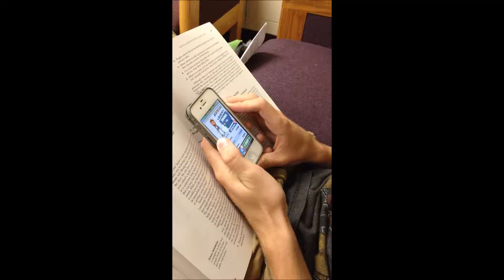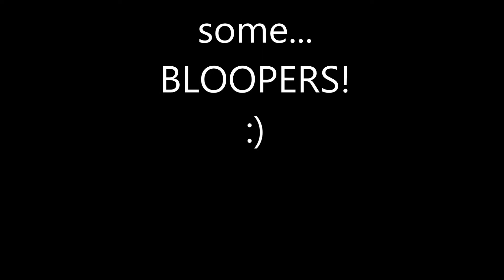Cognitive Dissonance Theory (Communication Theory Video 2014)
This my video on Cognitive Dissonance for my Communication Theory class. It is student made and meant to demonstrate the theory of Cognitive Dissonance as well as entertain. :) Enjoy!